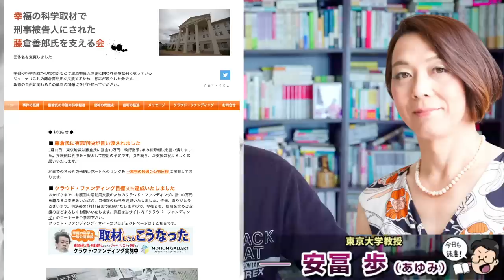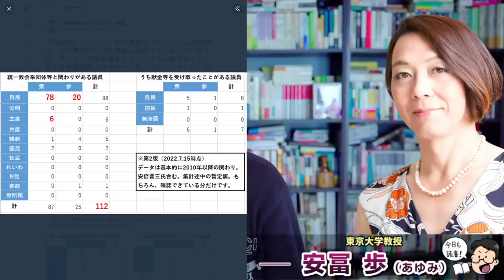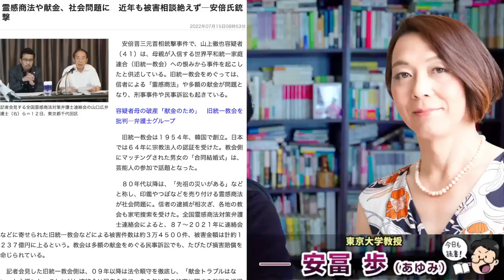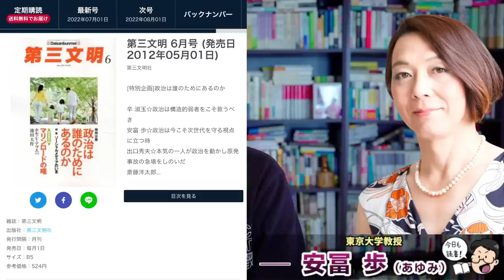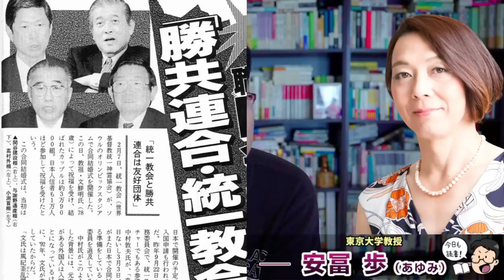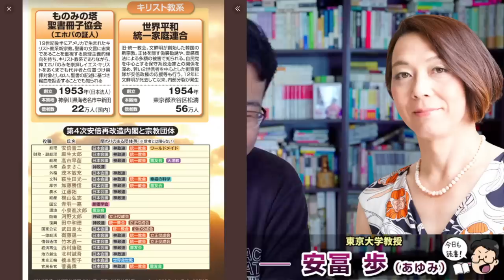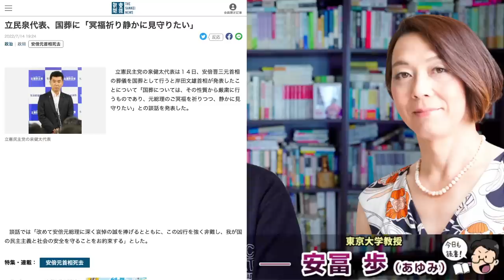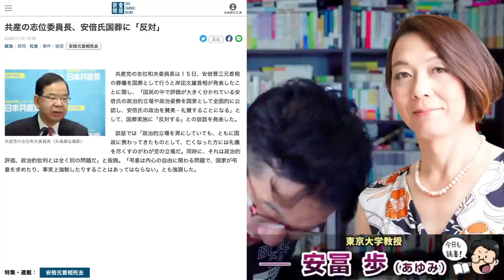安倍晋三氏の国葬と統一教会の謎。日本はどこまでカルト宗教に支配されているのか？自民党だけではなく立憲民主党も？あらゆる所に伸びる影響力。安冨歩東大教授。一月万冊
カンパのご検討ありがとうございます！カンパについては返金が出来かねますので何卒ご理解の程よろしくお願い致します。カンパについては一月万冊の運営、出演者の皆さまの取材費、研究費に使わせて頂いています。ありがとうございます！ 安倍晋三氏の国葬と統一教会。日本はどこまでカルト宗教に支配されているのか？自民党だけではなく立憲民主党も？あらゆる所に伸びる影響力。安冨歩東大教授。一月万冊

21世紀を生きのびる経済と仕事の考え方について。安冨歩東大教授。一月万冊

‹独自›「安倍氏襲えば家庭連合に非難」と供述　容疑者母親の献金は１億円超か

母親は旧統一教会に「破産後も献金続けていた」…山上容疑者の伯父が証言

立民泉代表、国葬に「冥福祈り静かに見守りたい」

【速報】安倍元首相の国葬　今年秋に実施へ　政府方針固める

国民民主党・玉木雄一郎代表、旧統一教会との関与否定　機関誌への掲載は認め「情報発信に努めてきたもの」

統一協会、民主に接近
集団結婚参加者が選挙応援

2018年にとても悲しいことがありうつ病に。2年近い闘病を経てその期間はYouTubeもかなり休みがちになりました。最近ようやく少し元気になり、YouTubeなどの活動も再開しています。